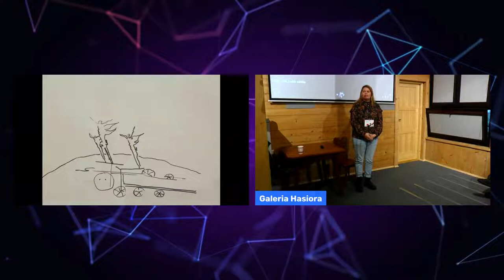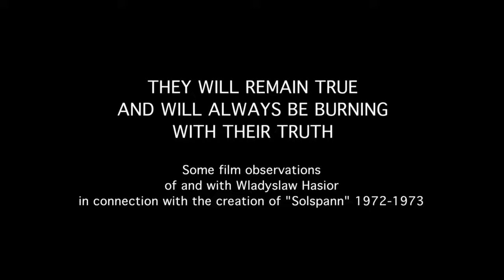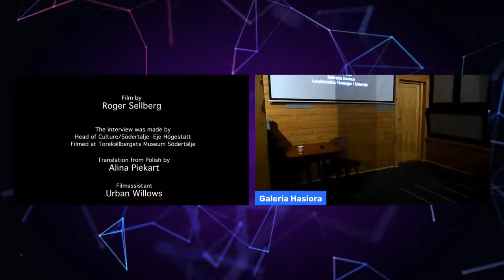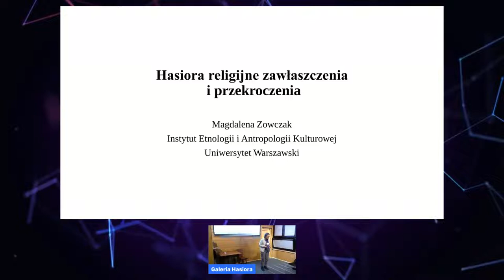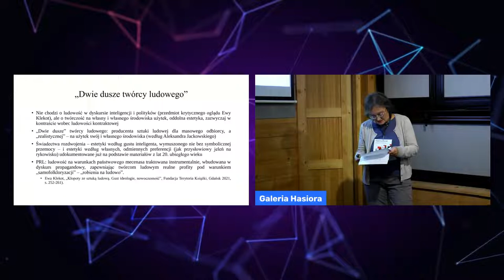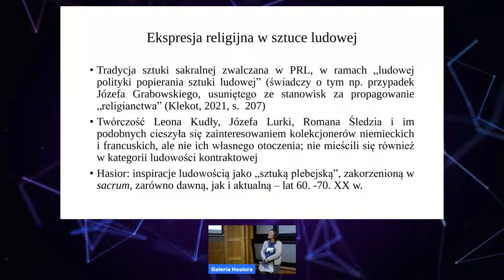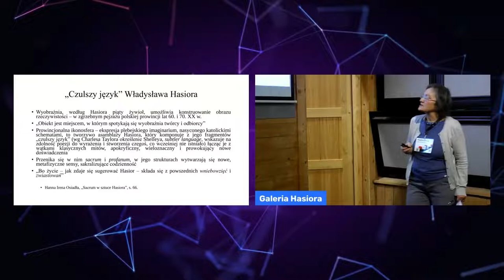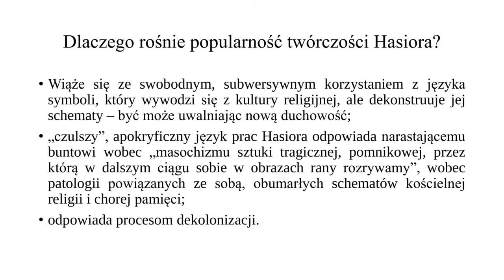Konferencja - Wyjście z pracowni i sztuka partycypacyjna cz IV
Wokół twórczości Hasiora